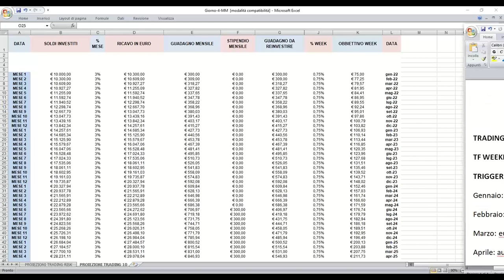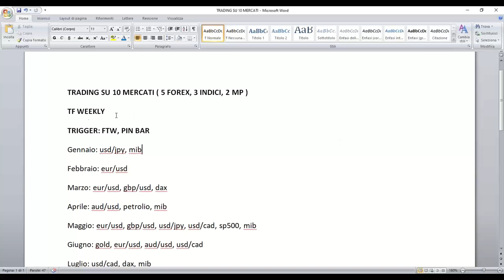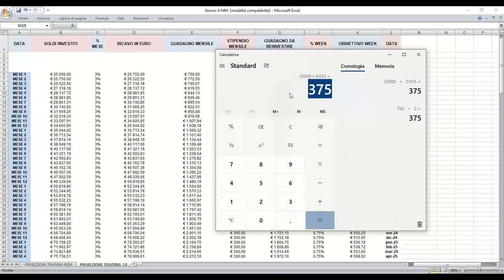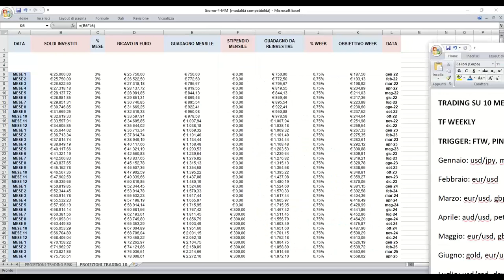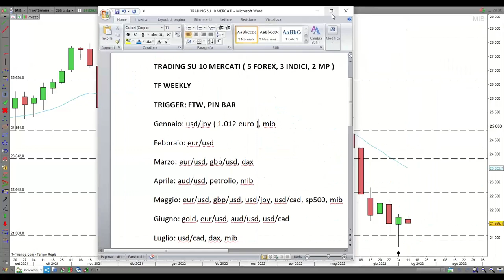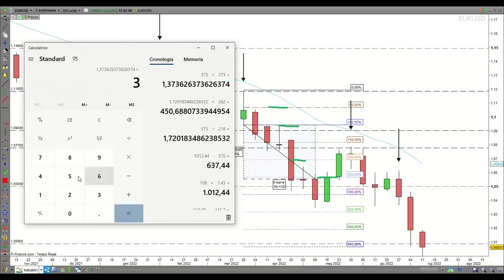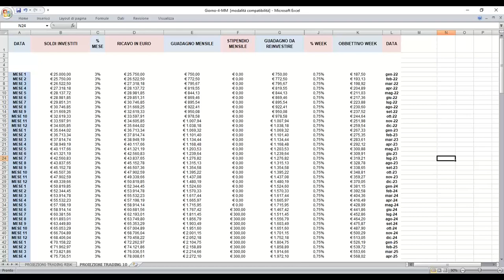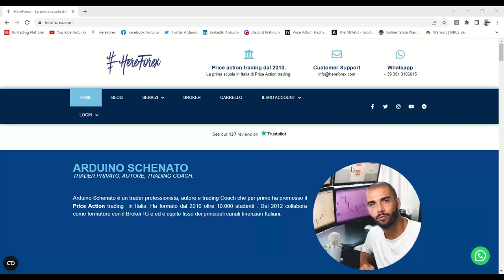TRADING come ATTIVITÀ IMPRENDITORIALE: obiettivi e gestione amministrativa.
Un bellissimo webinar tenuto da Arduino Schenato riguardante la gestione amministrativa della propria azienda di trading, gli obiettivi e il rischio che ogni trader deve avere quando affronta questo lavoro con serietà e in ottica imprenditoriale.